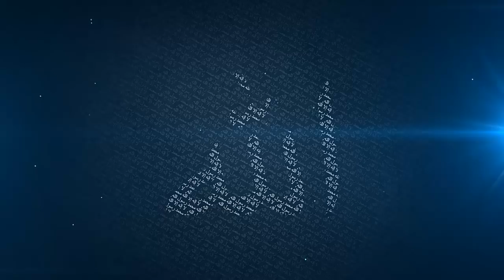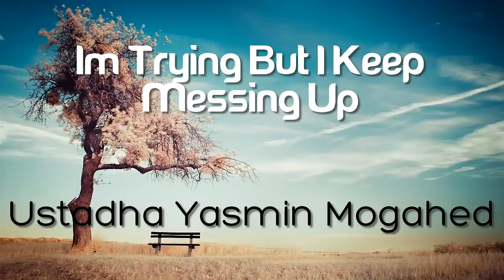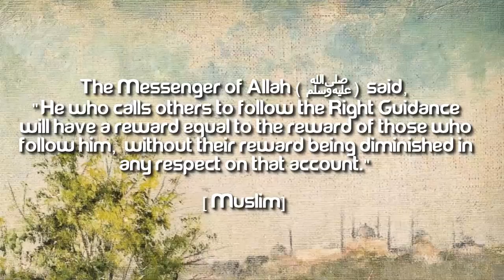Im Trying But I Keep Messing Up - Yasmin Mogahed (A Must Watch)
Im Trying But I Keep Messing Up - Yasmin Mogahed